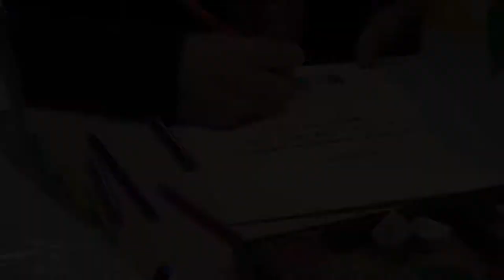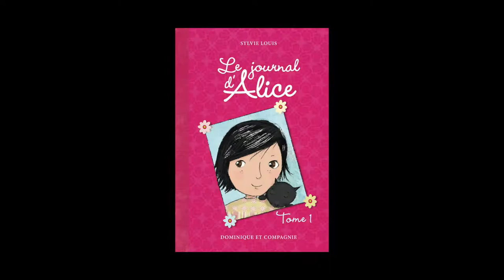Montreuil 2014 - Sylvie Louis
A l’occasion du salon du livre et de la presse jeunesse à Montreuil, rencontre avec Sylvie Louis auteur de la série « Le journal d'Alice » aux éditions Dominique & Compagnie